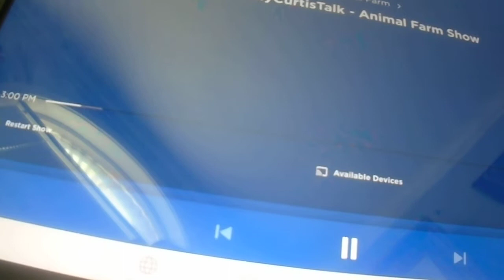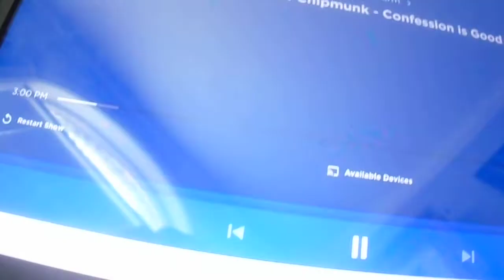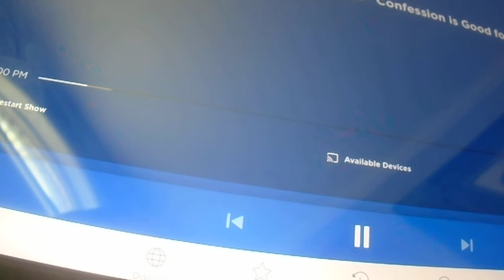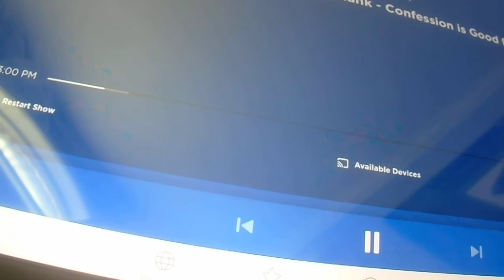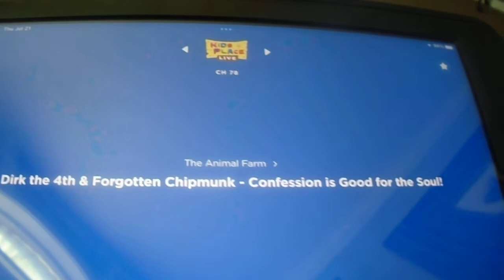Kenny Voice Track show - Dirk The Chipmunk